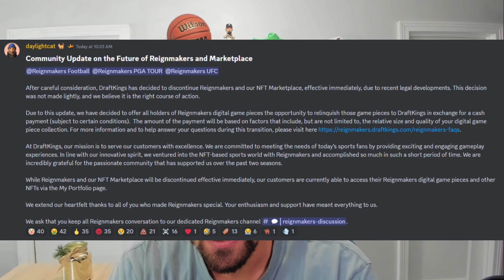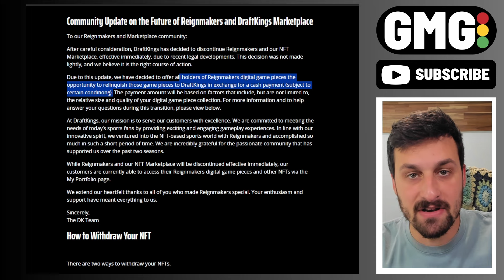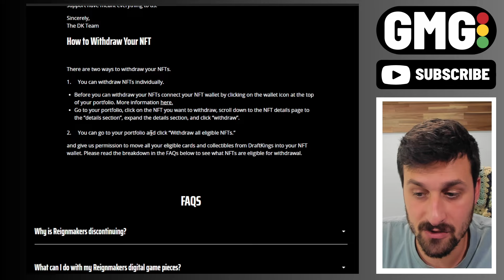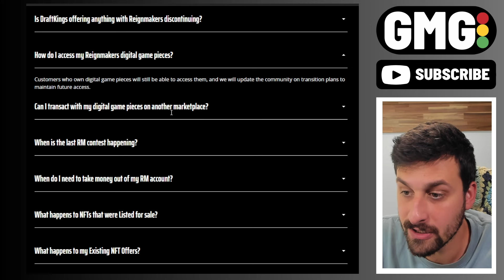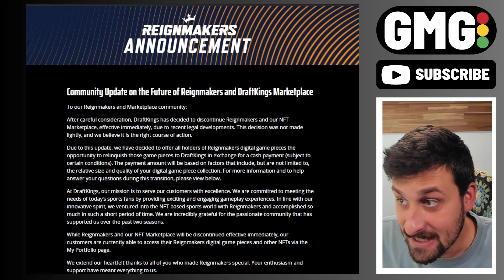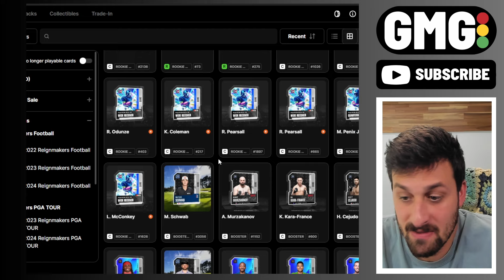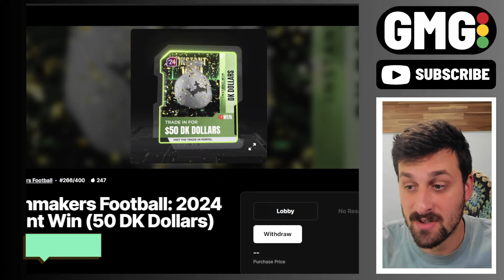Draftking's Reignmakers is OVER?! (What We Know..)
Honestly, good riddance. But they have A LOT of explaining today. I anticipate some lawsuits...

The best odds comparison site (including +EV, Arbitrage, and Free Bets) is growing fast!

Looking for every sportsbook available in your state? Experienced bettors use multiple books to get the best lines & promos. You still get the new user bonus - I just get a bit of cash in the background.